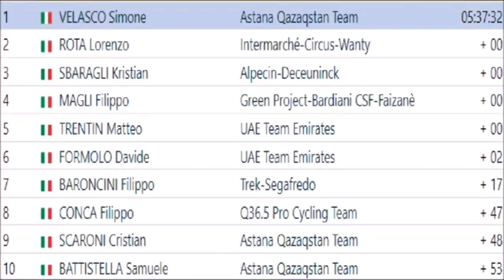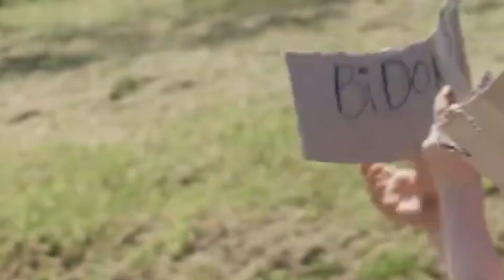Триумфальные победы «Астаны» и олимпийские лицензии. Разбор велосезона 2023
минувший сезон для «Астаны» все же нельзя назвать выдающимся. Все громкие победы в основном были добыты в майках национальной сборной. Были поводы отметить и наши континентальные команды. Молодежная «Астана» отметилась шестью победами, а Almaty Astana Motors и VINO SKO Team по три каждая. Между тем Алексей Луценко по-прежнему лучший в индивидуальном рейтинге Азиатского тура, а Евгений Федоров поднялся на третью строчку. VINO SKO Team завершила год на седьмой позиции в командном рейтинге Азиатского тура. Важным достижением стали три олимпийские лицензии (2 групповая гонка, 1 разделка) у мужчин. Девушки тоже вроде бы добыли одну, однако затем UCI вычел довольно большое количество очков и теперь непонятно будет в итоге историческая лицензия или нет. Ждем разъяснений от официальный лиц UCI.